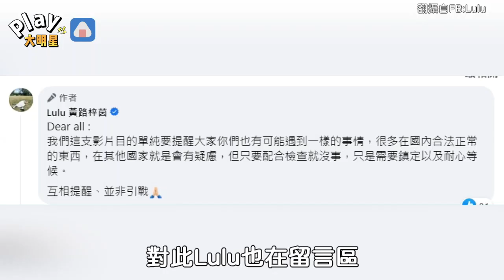LuLu團隊到日本遭搜身扣留9小時 遭網友怒罵「丟臉丟到國外」親上火線回應了